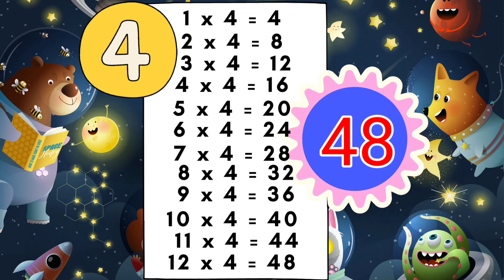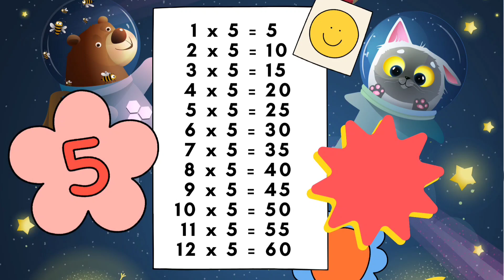Table of 4 and 5 - maths for kids - table for children - table 2 to 20